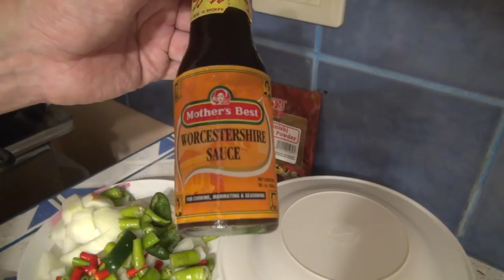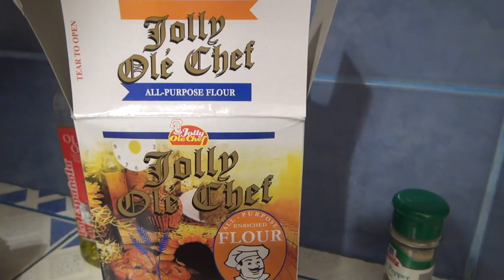Homemade Tortillas, Chicken, and Cheese Sauce Cooked in the Lodge 3.2 Quart Cast Iron Combo Cooker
I whipped up a batch of homemade tortillas that were better than any you can get at a real Mexican restaurant. The chicken and onions cooked to perfection in our new LodgeMFG 3.2 Quart CastIron Combo Cooker. Add some sautéed hot peppers with creamy tomato CheeseSauce and our supper turned out DELICIOUS. My buddy Francis stopped by and ate with us which made for an even better evening.

This little CookingShow is Rated PG and is about 37 minutes long. It was filmed on my old Sony Camcorder in 1080P at 60 FPS.